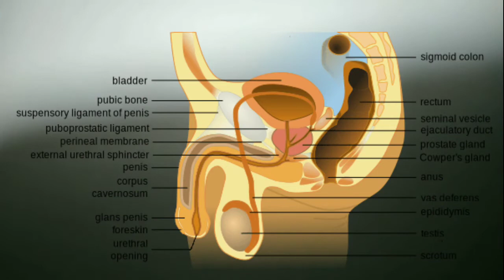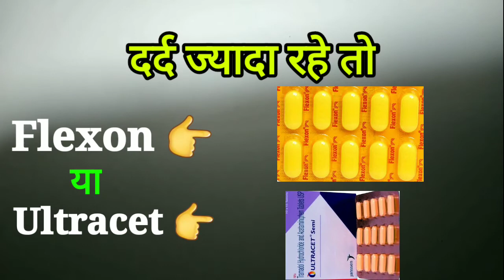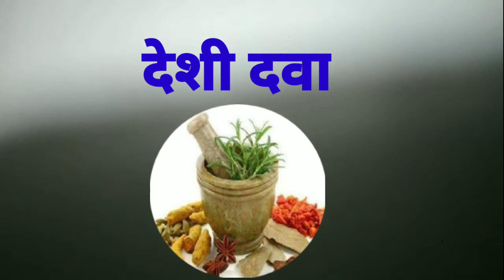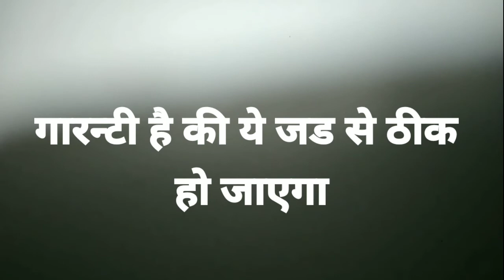धात,सफेद पानी,नाइटफाल से पाए जल्द से जल्द आराम वो भी गारन्टी के साथ || leucorrhoea Treatment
तो दोस्तों इस वीडियो में हमने ल्यूकोरिया के बारे में नाइटफाल के बारे में अगर वीर्य पतला है तो उसके लिए ऐसी दवा को बताया है जिसको अगर आप यूज़ करते हैं अगर आपको प्रॉब्लम है तो वह आपको 1 हफ्ते या 2 हफ्ते में सब जड़ से खत्म हो जाएगी इसमें दोस्तों हमने अंग्रेजी दवा और देसी दवा दोनों को बताया है यूज करने के लिए तो आपको दोनों यूज करना है ठीक आपको चाहे जितने दिन से भी प्रॉब्लम हो वह सभी ठीक हो जाएगी वह चाहे मेल हो फीमेल हो

क्योंकि आपको यहां पर हेल्थ से रिलेटेड जानकारी मिलती रहेगी

धात,सफेद पानी,नाइटफाल से पाए जल्द से जल्द आराम वो भी गारन्टी के साथ || lukoriya treatment

WhatsApp link_Let's chat on WhatsApp! It's a fast, simple, and secure app we can use to message and call each other for free.

instagram link_I'm on Instagram as @healthcareshan. Install the app to follow my photos and videos.